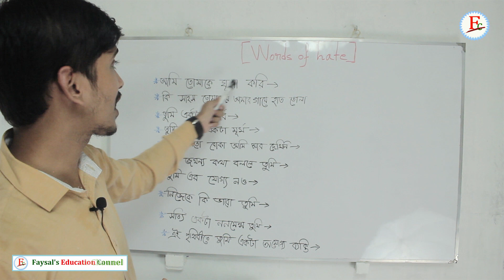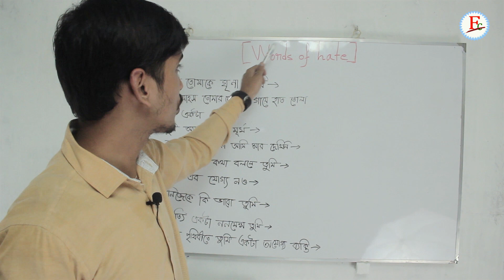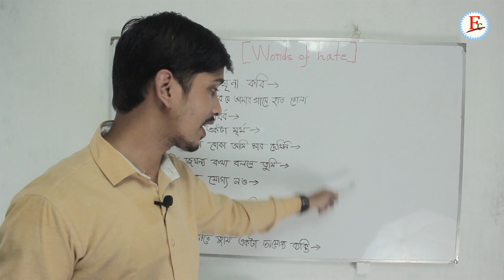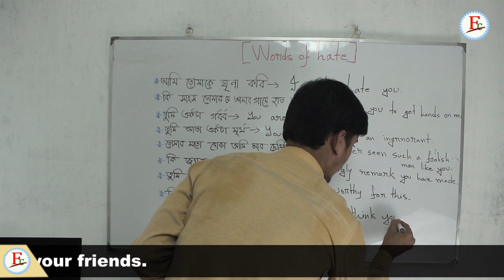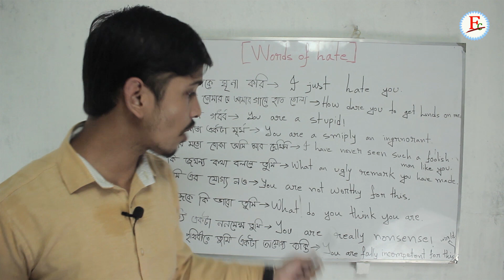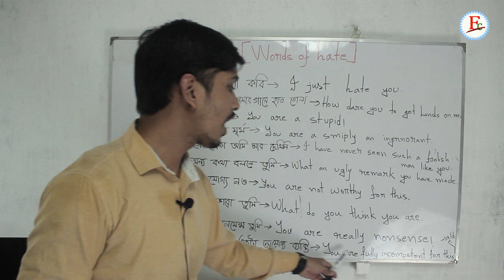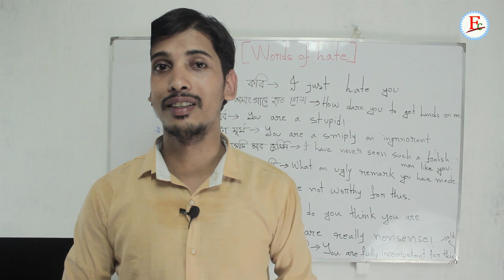Words Of Hate | Learn Bangla Using English | Speak in Sentence | Faysal Jewel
This video is about words of hate. I have shared ten sentences with you from Bengali to English. Which you can easily understand hate sentences.

অভ্যাসগত বাক্য

 May Have Use in English

Use of May in Our Daily Conversion

☑️ Anti-Piracy Warning…..